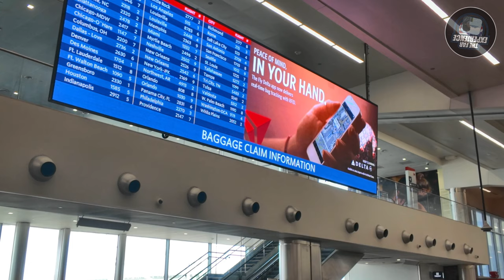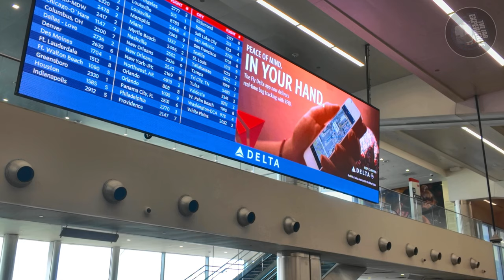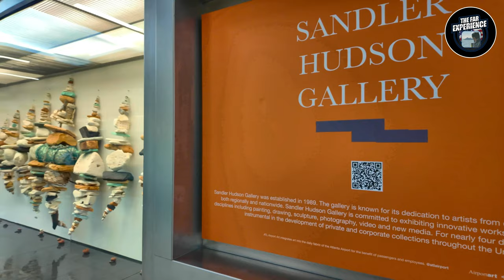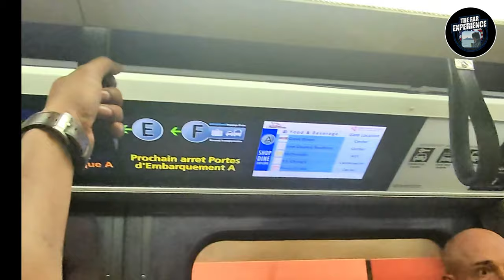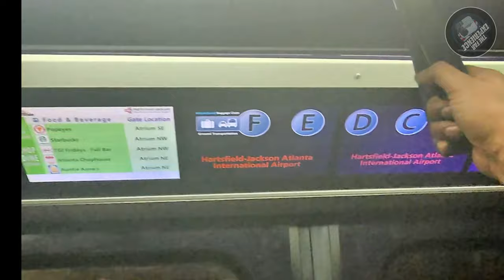Inside the World's Busiest Atlanta Airport 🇺🇸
Experience the hustle and bustle of the world's busiest airport in our latest video tour of Atlanta International Airport! Join us as we navigate through the massive terminals, sample delicious airport food, and explore the unique cultural offerings.
So whether you're a first timer or a regular flyer enjoy the trip !
Timestamps -
00:48 The Trip
03:04 The Food
04:26 The Monk
05:22 The Ambience
7:39 Finding the Gates
11:51 Walkthrough
14:03 The Train